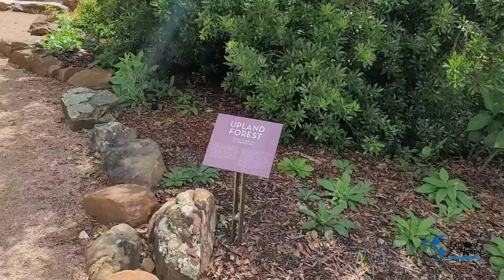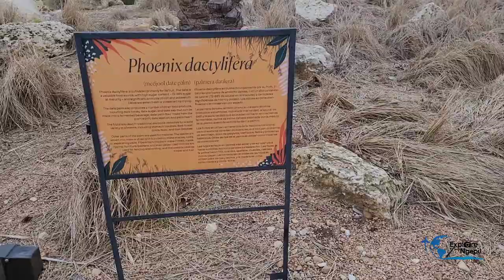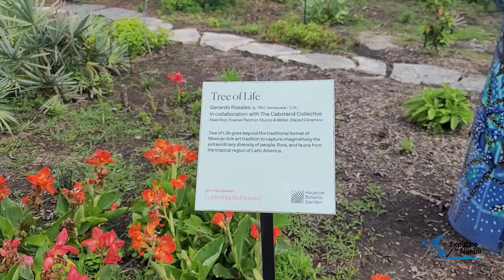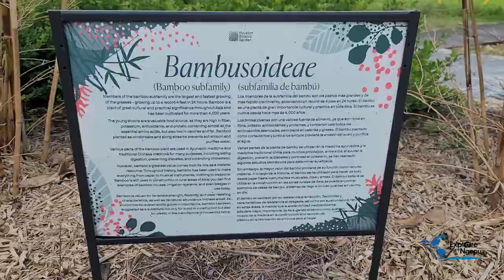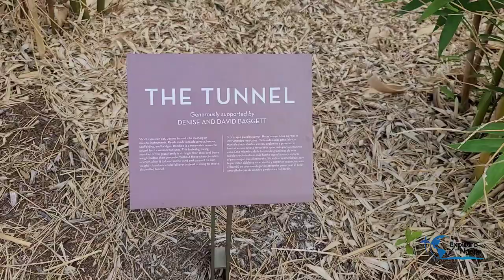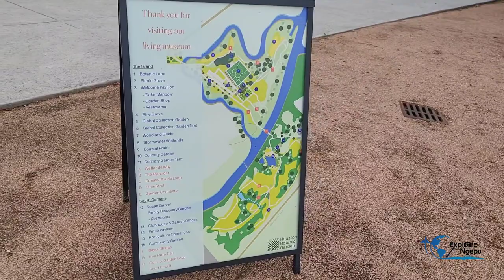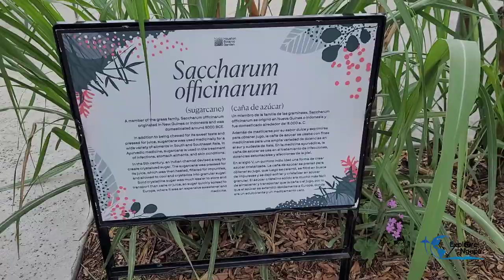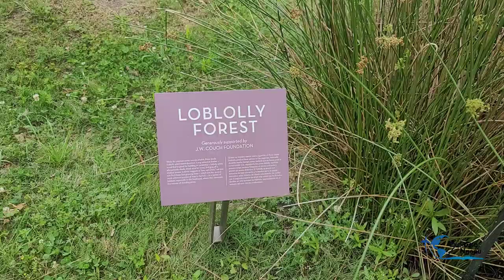Let's explore the Houston Botanic Garden, Houston TX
Explore the wide variety of plant life and ecosystems contained in our world-class gardens.

With Sims Bayou running through and around the northern edge of the site — creating two distinct spaces, the Island and the South Gardens, connected by a bayou bridge — the Houston Botanic Garden features 132 acres of horticultural displays, natural ecosystems, and walking trails.